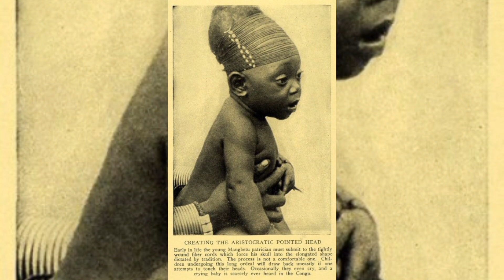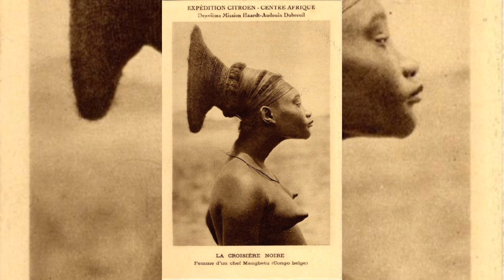THE MANGBETHU TRIBE WITH ELONGATED HEADS